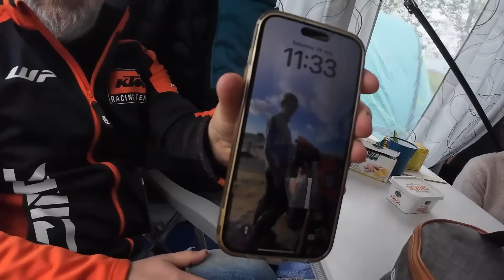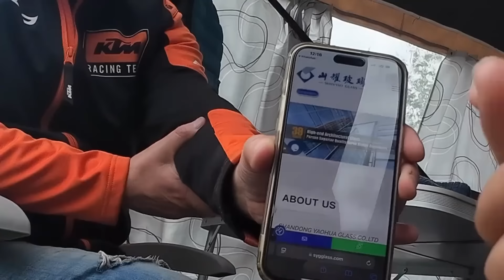摩旅亚欧第8国冰岛，到本地人帐篷里做饭，轻松交流感受冰岛人心态【闲云飘漂】